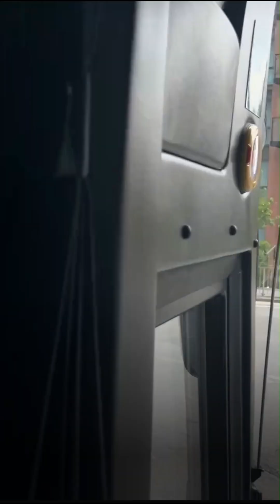Megabus UK Scania Touring K410 Liverpool to Manchester trip!!!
A short trip with scenic beauty of the UK!!!